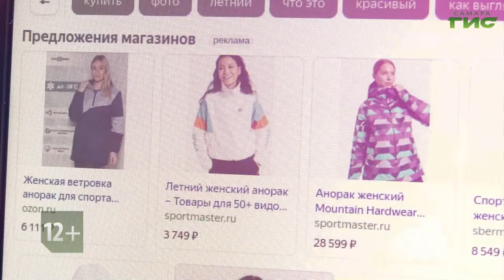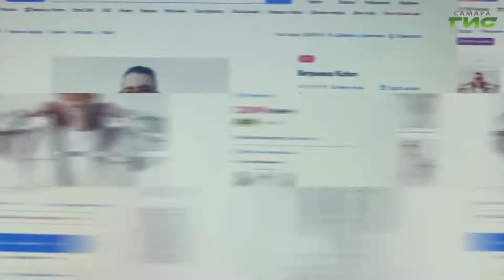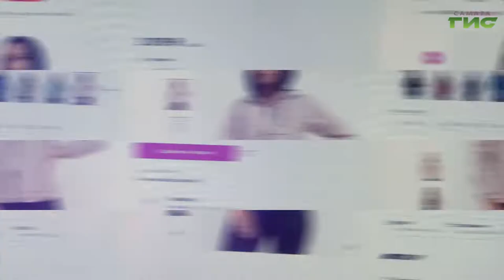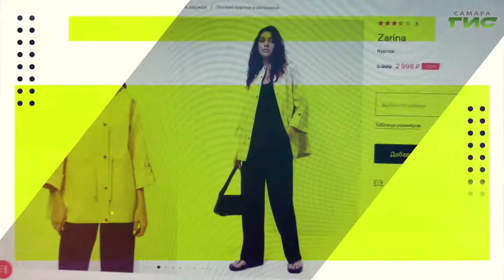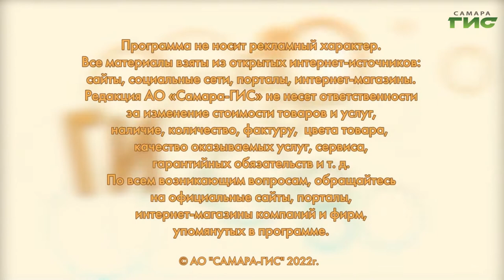Как выбрать практичную ветровку / "Shopping-ГИД" от 02.06.2022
Ветровка — легкая куртка, защищающая от ветра и дождя. Как сделать правильный выбор? Подскажет "Shopping-ГИД".